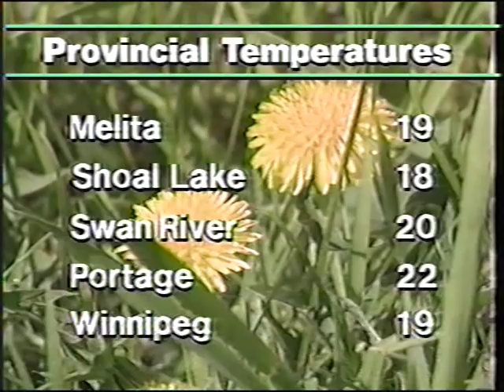CKX TV - Ron Thompson does the weather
CKX TV weatherman Ron Thompson does the weather for a DayBreak noon newscast in the late 1990s.